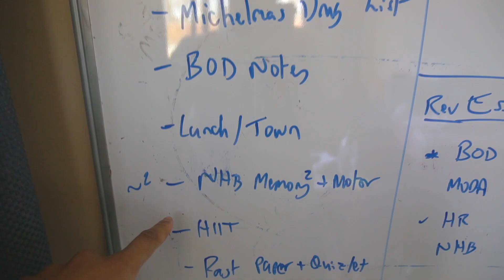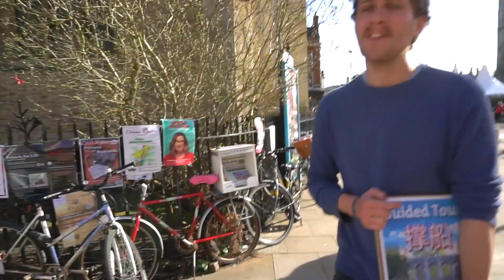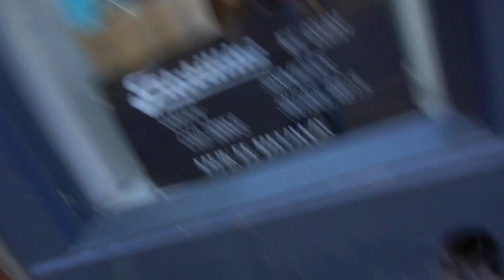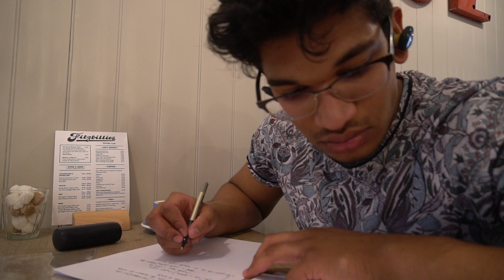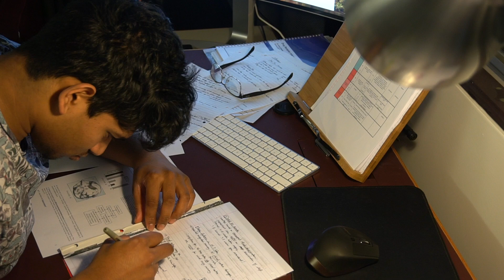Study With Me - Easter Holiday Revision at Cambridge Uni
Day of a Cambridge Medical Student studying for exams! Had a very productive day, followed by a much needed gym session in the evening.

Hello! Second Year Cambridge Medic! Hope to share my experiences here at Cambridge, but also provide advice and guidance to those looking to apply to medical school and Cambridge!!

FAQ:
Who am I? Sen
What do I study? Medicine, 2nd Year
Where do I study? University of Cambridge
Current Camera Gear:
   - SONY A6500 (APS-C, mirrorless)
   - SONY NEX 6 (APS-C, mirrorless)
   - GoPro Hero 5 Black
   - Sony 16-50mm zoom lens
   - Sony 50mm prime lens
   - iPhone 7

Current Editing Gear and Software
   - 2016 Macbook Pro 15"
   - LG 34UC99
   - Apple Magic Keyboard
   - Logitech MX Master Mouse